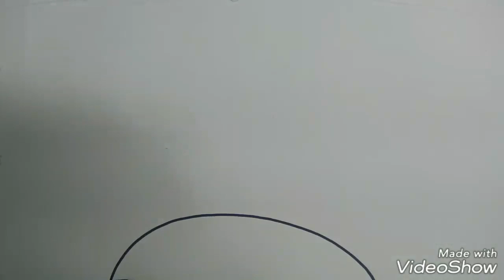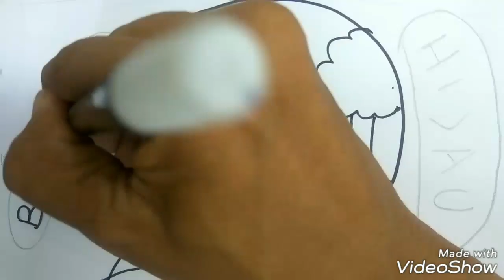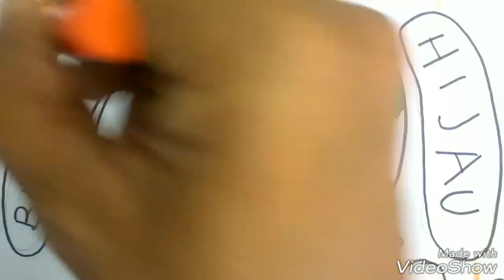Cara menggambar poster hari bumi dan mewarnai gradasi dengan oil pastel | earth day poster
Cara menggambar poster bumi dan mewatnai dengan crayon gradasi